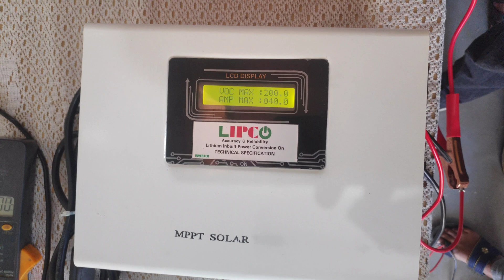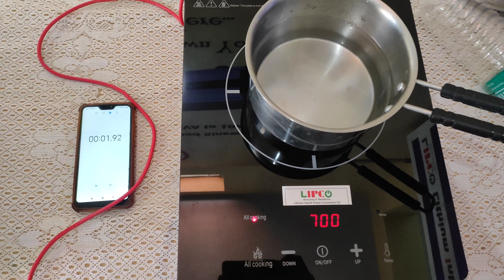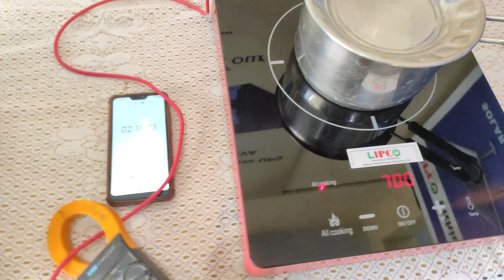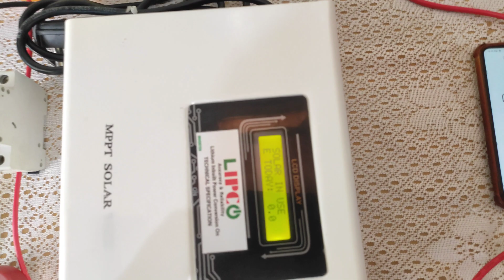Solar Induction Cooker Demonstration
Solar Induction Stove with battery backup, easy cooking, easy handling, no requirement of  cooking gas and electricity, no need to spend on fuel as solar energy is available for free!!

For more details:
Techpark Power solutions
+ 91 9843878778